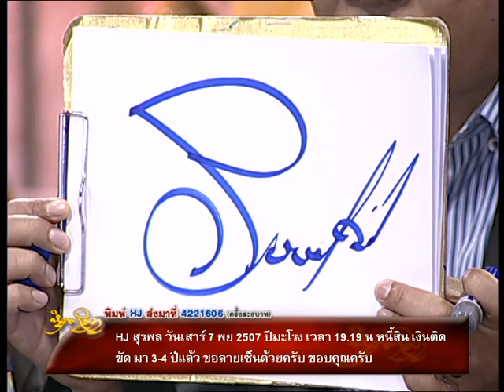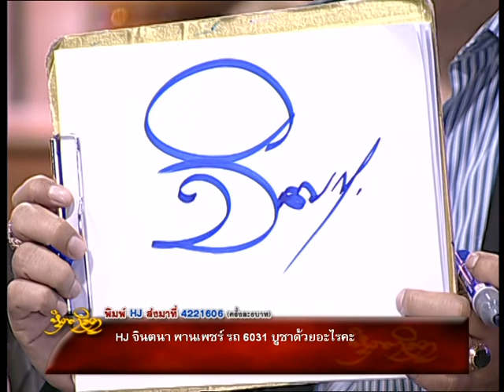รายการหัตถจิต | 27/02/58 | EP 2/4